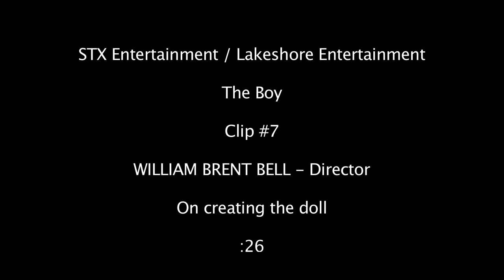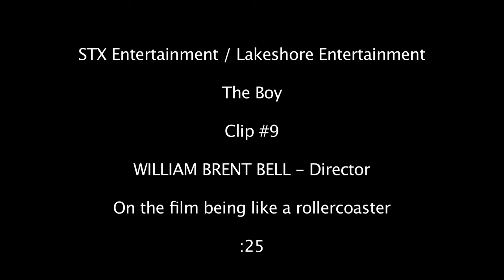The Boy: Director William Brent Bell Behind the Scenes Movie Interview | ScreenSlam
The Boy: Director William Brent Bell Behind the Scenes Movie Interview